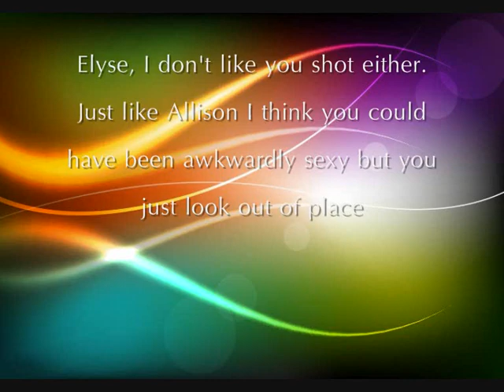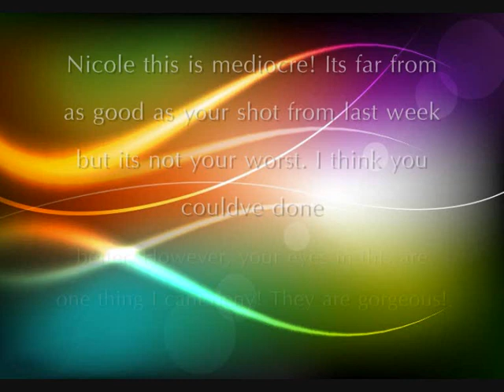Gaga's Next Top Model - Episode 4 - Sex Appeal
STILL IN THE RUNNING:
Erin Wagner - Wildstarfish
Kayla Ferrel - LuvsDrama
Nik Pace -maccee123
Tocarra Jones - AllisonMuch
Elyse Sewell - OoSleePLesSsoO
Nicole Fox - Sims2ProducsionMaker
Sara Longoria -emarosianmodel
Allison Harvard - WorldsNTM

OUT:
Raina Hein - N3XAJ13
Lisa D'Amato - alvintala
Amanda Swafford - MrERicisAwesome4
Shannon Stewart - mario11665